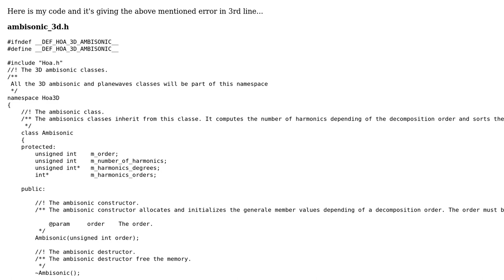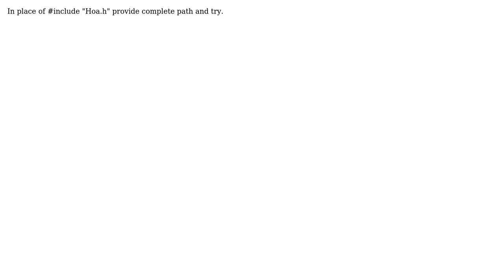fatal error C1083: Cannot open include file: 'Hoa.h': No such file or directory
With thanks & praise to God, and with thanks to the many people who have made this project possible! | Content (except music & images) licensed under CC BY-SA | Music | Images & others | With thanks to user venki user SUDHAKAR RAYAPUDI and the Stack Exchange Network Trademarks are property of their respective owners. You are responsible for your own actions.